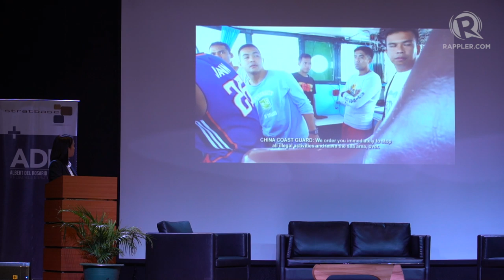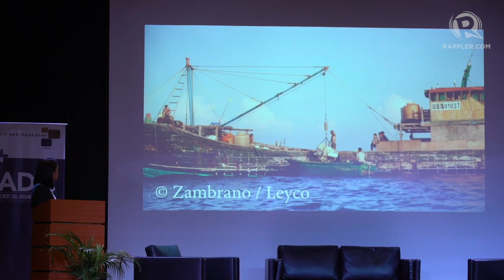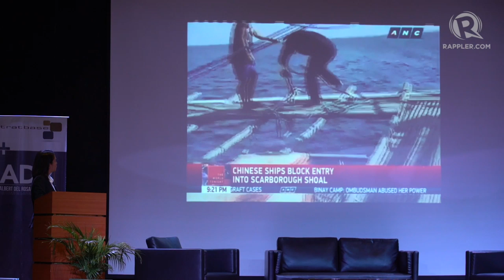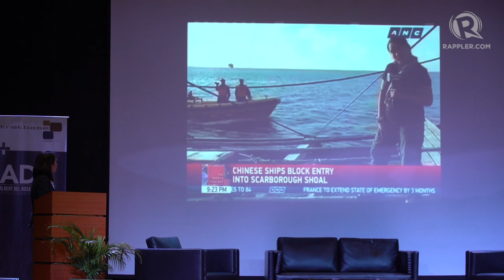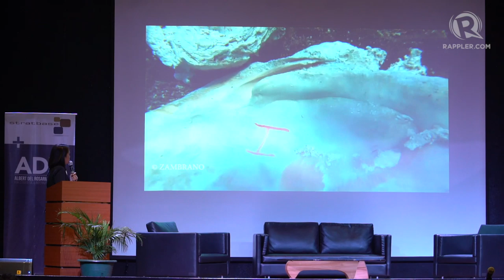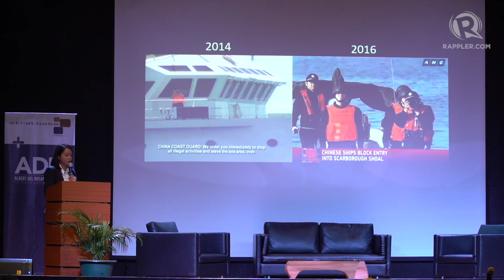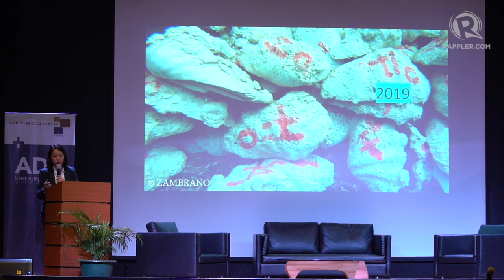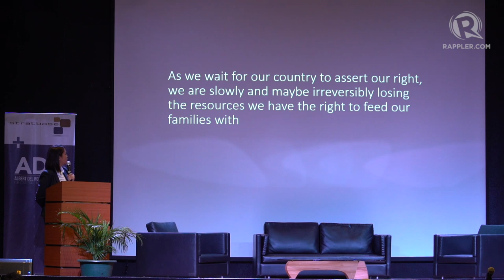Chiara Zambrano talks about the stories on the West Philippine Sea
More videos on Rappler Follow Rappler for the latest news in the Philippines and across the globe. Chiara Zambrano, a correspondent for ABS-CBN who has extensively covered the West Philippine Sea saga, talks about the stories of the fishermen and the soldiers who have, at some point, risked life and limb in the open sea, both for survival and for the motherland.